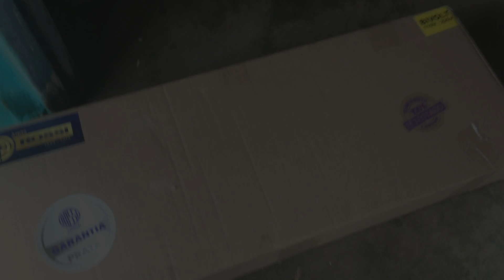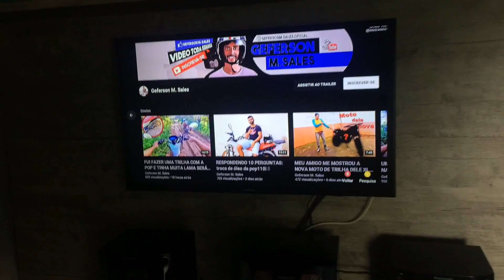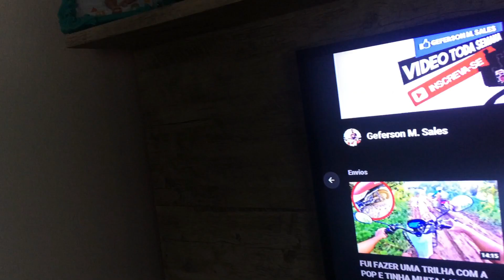MINHA NOVA TV 📺 SMART 🙏🏼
Iae brothers tudo bem com vocês, aqui quem ta falando é Geferson M. Sales com mais um vídeo...

► Softwares que uso:
* photoscape
* Filmora